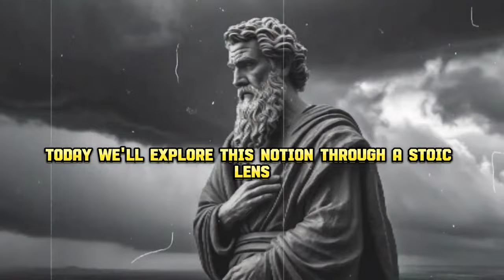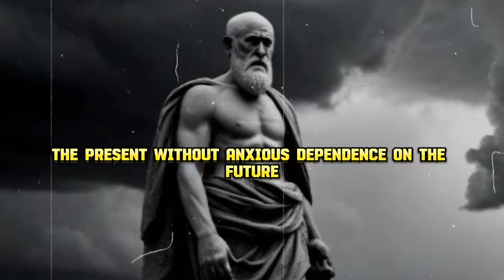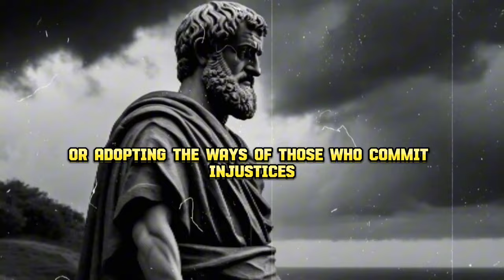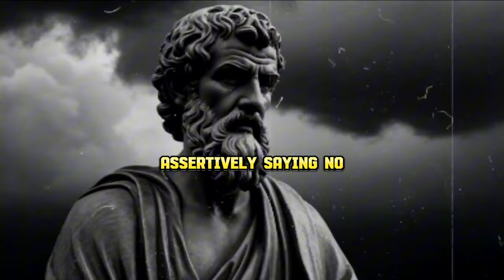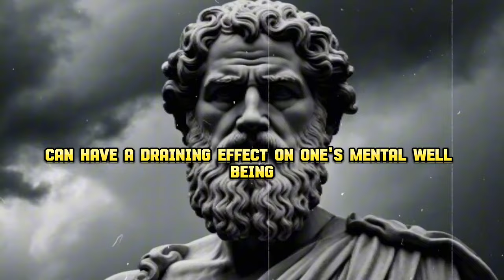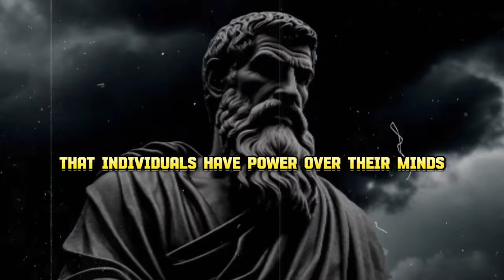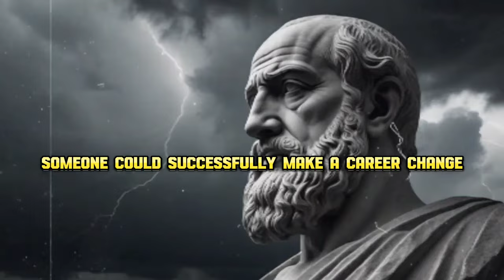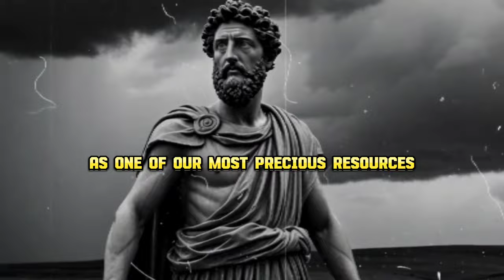BEWARE OF THESE 7 TYPES OF PEOPLE (AVOID THEM) | STOICISM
Explore the wisdom of Stoicism as we uncover the 7 types of people it warns us about. Discover valuable insights on cultivating a resilient mindset and avoiding negative influences. Join us on a journey of self-improvement and philosophical exploration!

Chapters:
0:00 Introductory quote of Epictetus
0:51 Type of People Number 1 : The Drama Attractor
2:55 Type of People Number 2 : The Victim
4:39 Type of People Number 3 : The Manipulator
7:09 Type of People Number 4 : The Complainer
9:40 Type of People Number 5 : The Naysayer
11:57 Type of People Number 6 : The Time Vampire
14:23 Type of People number 7 : The Toxic Positivist